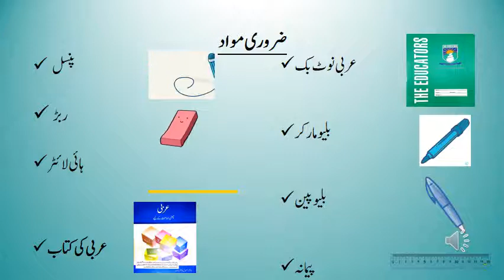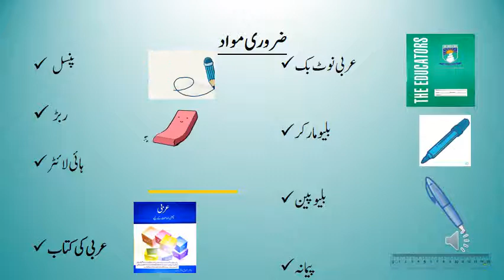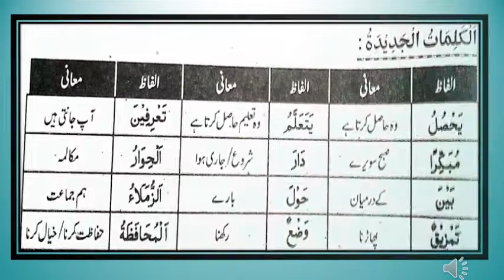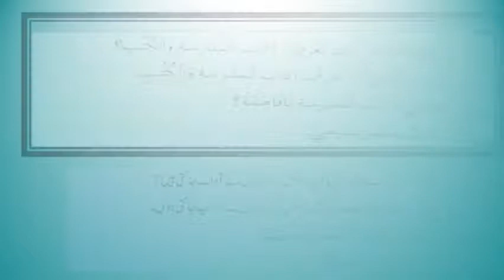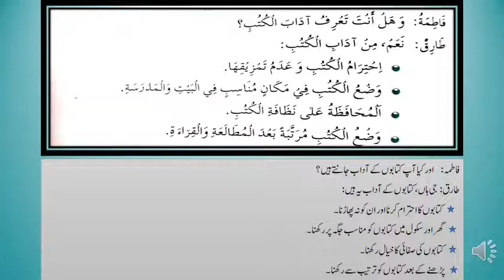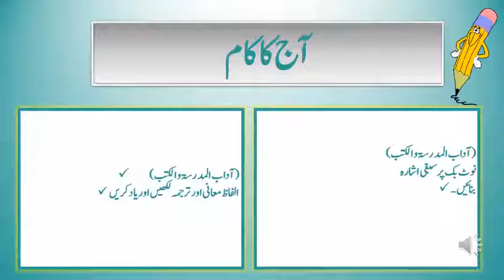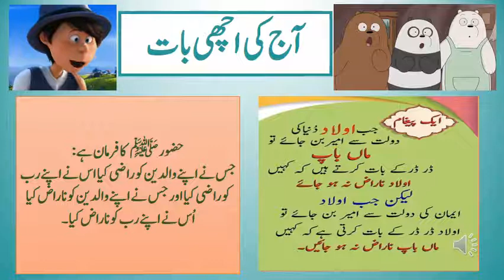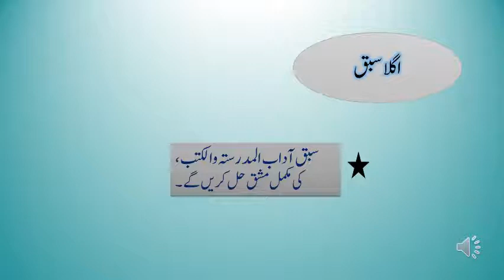VI Arabic lesson 2